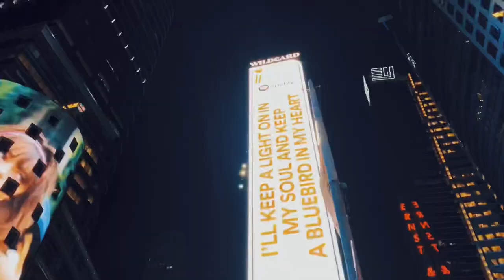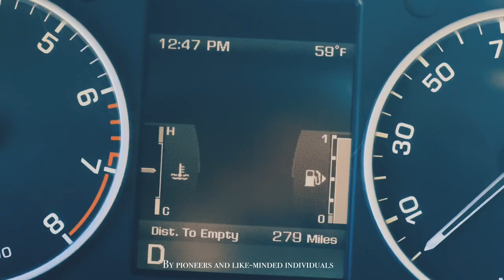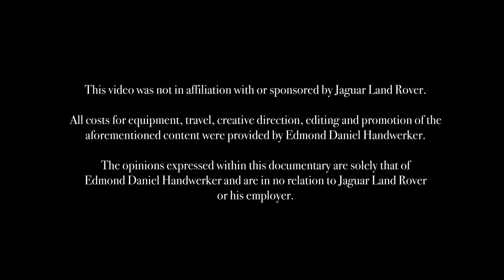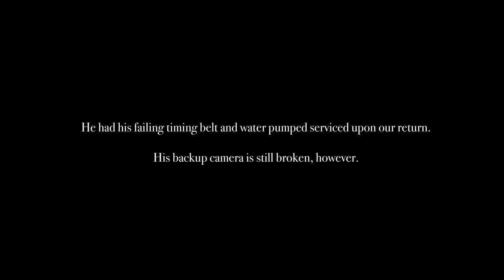Return to Sand - Documentary by Edmond Daniel Handwerker feat. Land Rover LR4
In a tribute to his LR4, filmmaker Edmond Daniel Handwerker sets out across the vast landscapes of North America to tackle complex terrain and even more complex journeys to find oneself.